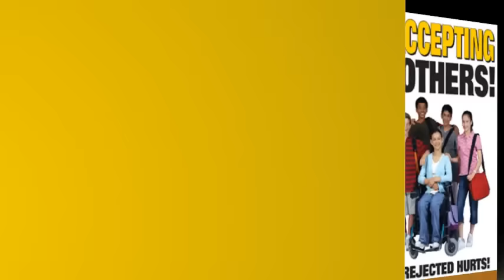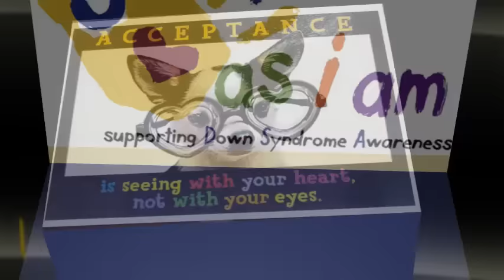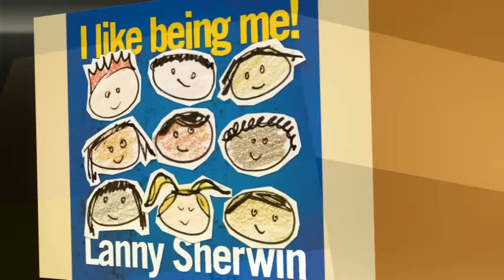Lanny Sherwin's "Everyone Is Different"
"Everyone Is Different" is a song about acceptance, tolerance, and celebrating differences - written & performed by Lanny Sherwin. On the award-winning CD, "I Like Being Me!"

LYRICS:
 Everyone Is Different
  (By Lanny Sherwin)

Verse 1:
We're all different colors, we wear different clothes,
We speak differently from different zip codes.
We're short, we're tall, we're fat, we're thin,
We're square pegs in round holes just trying to fit in.

Chorus:
Everyone is different, it's really no big thing,
It's the differences between us that make life interesting.
Those little quirks that make us work are Heaven-sent,
So give a little thanks that we're all different.

Verse 2
We're wise, we're weird, we're cool, we're geeks,
We're pieces of a puzzle -- strangely unique.
But put us together and what do you see?
The world is our home, and we're one big family.

Chorus:

@ 2006 Sherwin Communications, LLC/ASCAP

Players:
Bryan Cumming: Guitars, add'l keys, saxes, background vocals, Associate Producer
Bob Patin: keyboards
Dave Lawbaugh: drums
Lanny Sherwin: writer & vocals